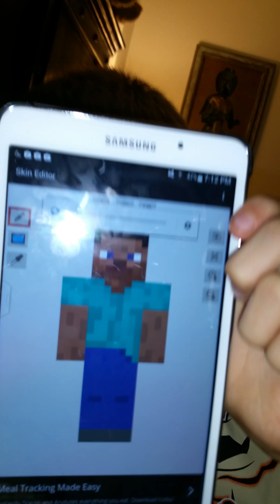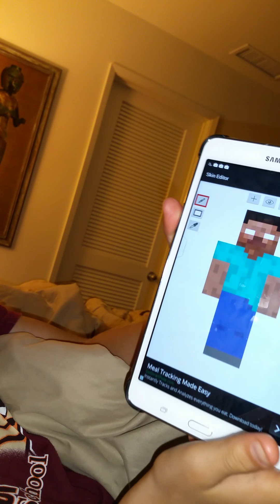Rotund Roychon The Pug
With brother and Rach. Our time together with my sons. This what happens in the evening... memories.